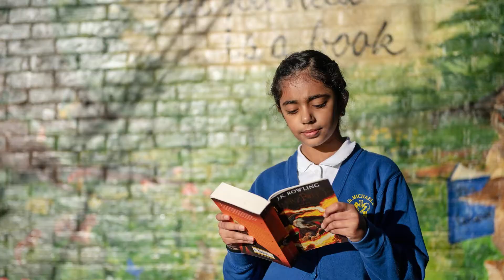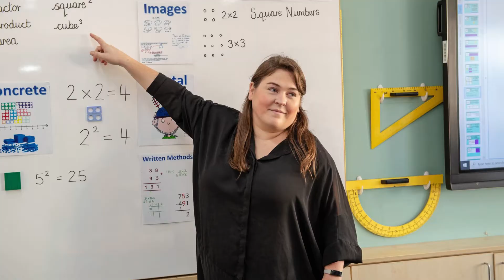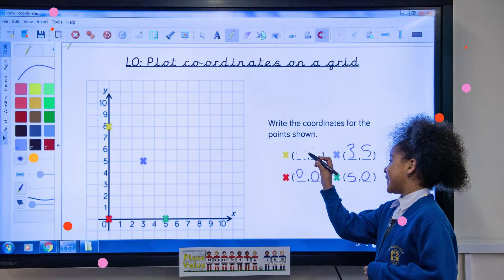Back to School in Ma FULL HD 1